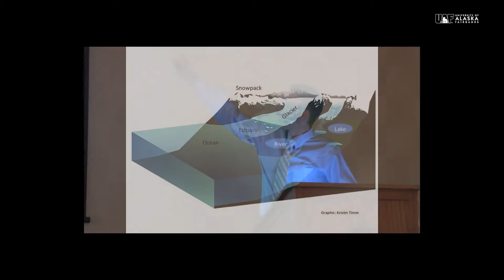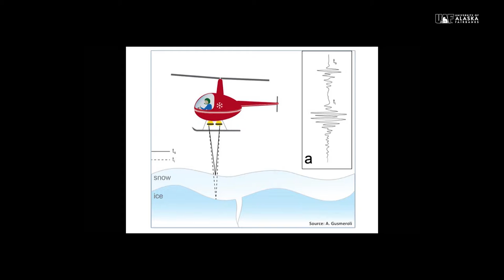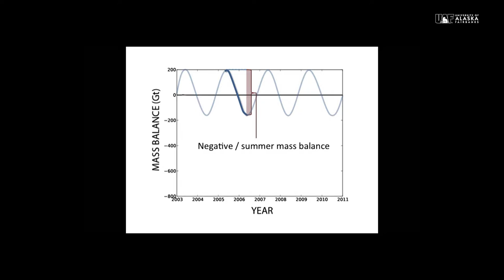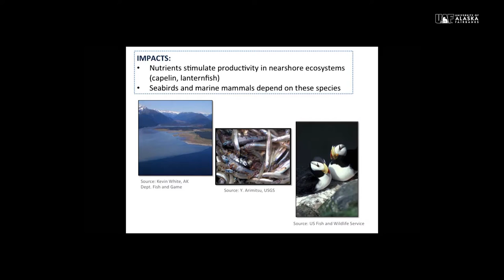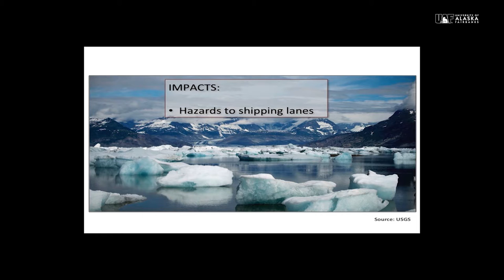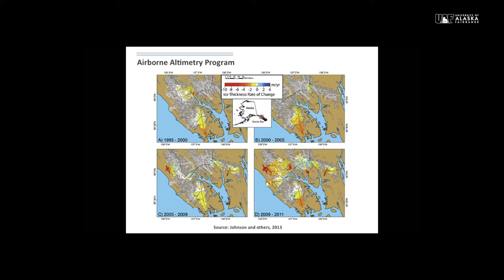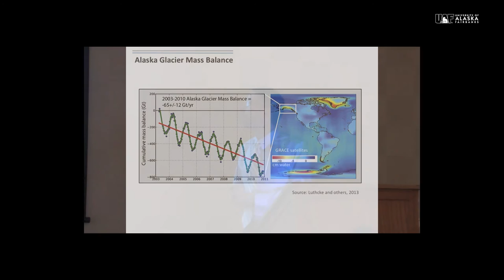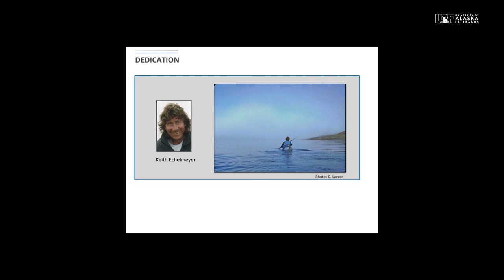Icefields to Oceans, 2014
Science for Alaska Lecture Series 2014
Presented by Anthony Arendt